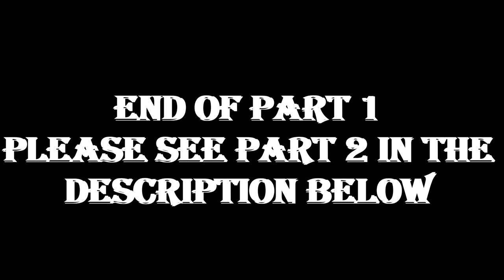Morong,Bataan (Team Building) Part 1